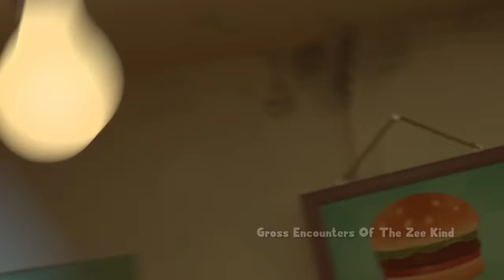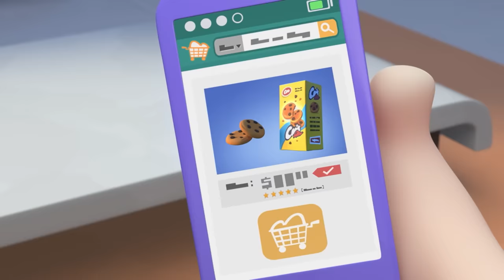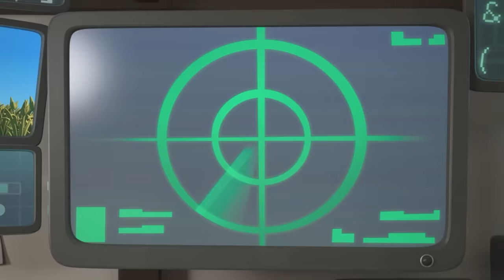Cleaning Gone WRONG! | Oddbods TV Full Episodes | Funny Cartoons For Kids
When Zee’s house is too filthy for even his taste, he decides it's time to do what no Zee has done before... clean! But while Zee is out shopping for cleaning goods Jeff starts the cleaning without him. After a series of mishaps he finds himself transformed into a giant trash monster! Can Jeff survive when Zee returns and embarks on a monster hunt?

00:00 Gross Encounters of the Zee Kind
06:44 Pogo Begone
13:26 The Abominable Snowman
20:08 Wrsetlebods
26:49 The Great Bod Bakeoff
33:31 Robodd Wars
39:56 Caketastrophe
46:38 I Am Bubbles
53:03 This Little Piggy